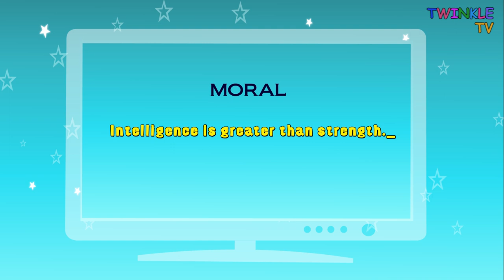Crow Snake And Necklace Moral Story For Kids 2017 | Twinkle TV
Presenting with Subtitles Crow Snake And Necklace Moral Story For Kids 2017 by Twinkle TV.

Enjoy Nursery Rhymes & Stories for Kids on Twinkle TV.

Hello Kids we know you Enjoy Twinkle TV Stories and Rhymes!

Love All :) Keep Rocking !!!